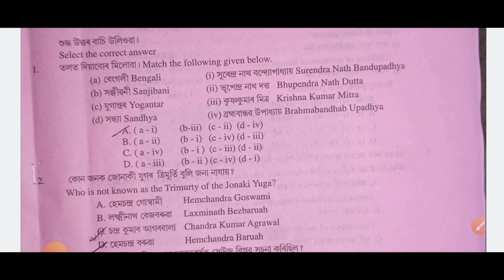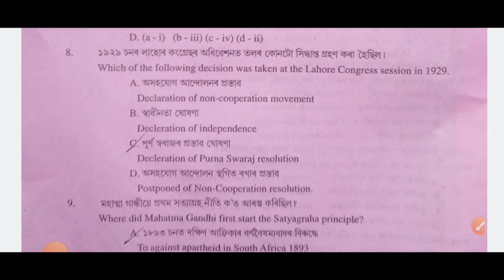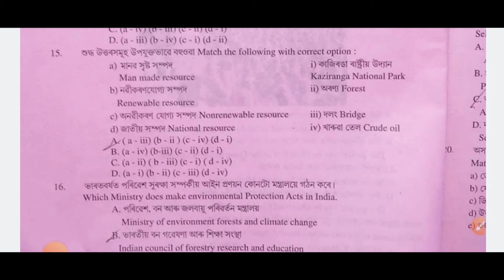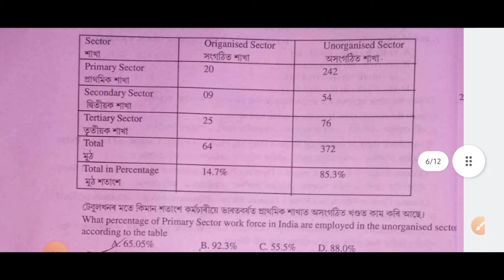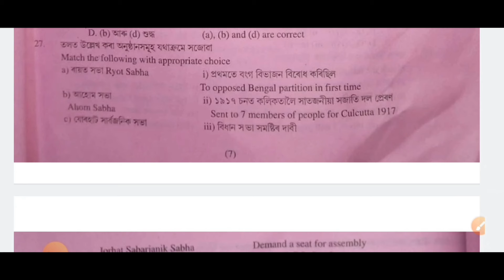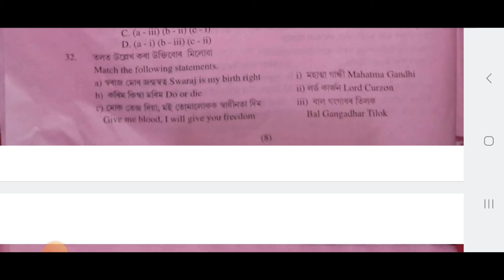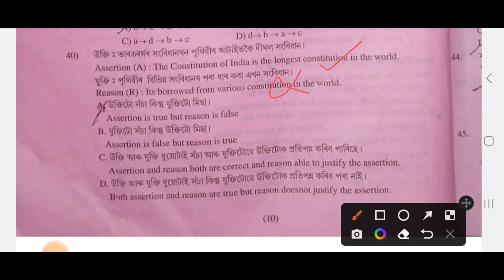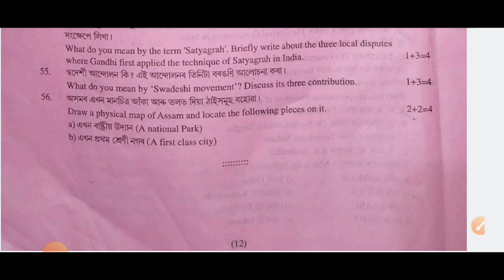💥 Class10 💥 HSLC 2024 Pre Board Exam 2023-24 Social Science Lashimpur District With Solved MCQs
Pre Final Exam 2023-24
Lashimpur District Pre Final Exam 2023-24
Lashimpur District Pre board Exam 2023-24
Matric 2024